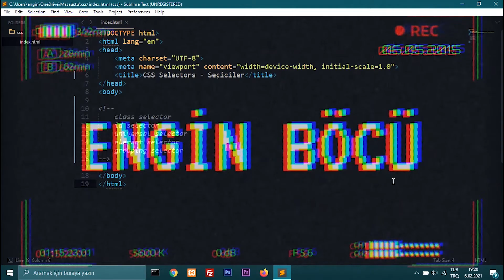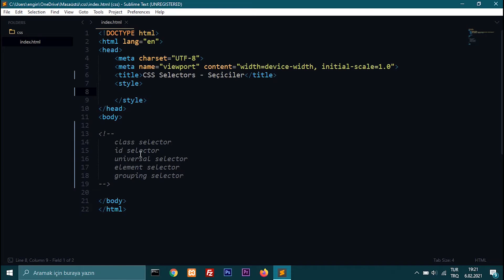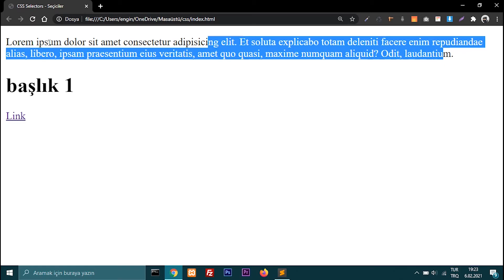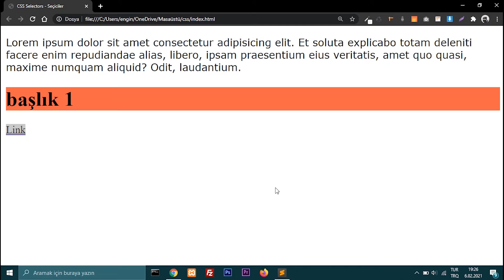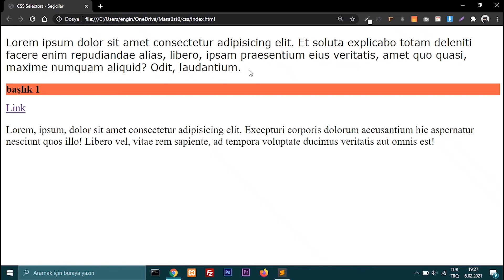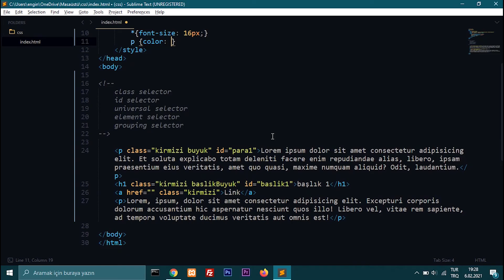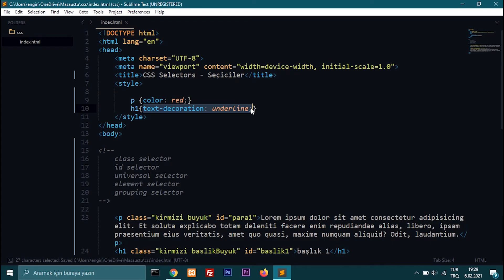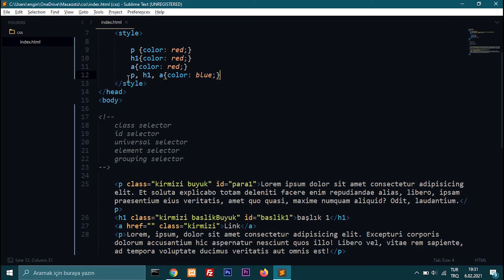CSS 3 Dersleri 3 - Selectors (Seçiciler)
CSS Derslerinin üçüncü dersinde seçici kavramını öğrenmiş olduk ve 5 tür seçici tipi öğrenmiş olduk. Bunlar :
 class selector
 id selector
 universal selector
 element selector
 grouping selector

İyi kodlamalar :)